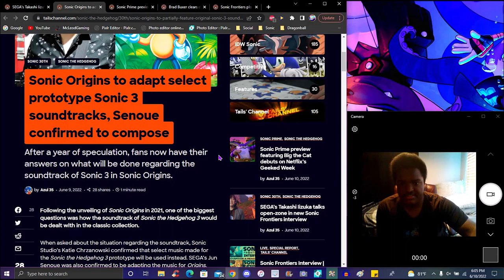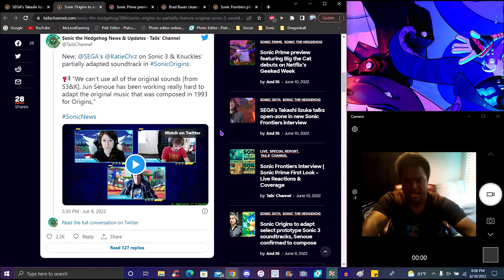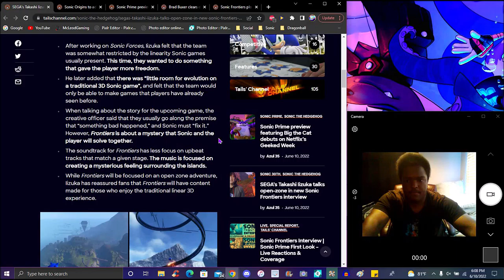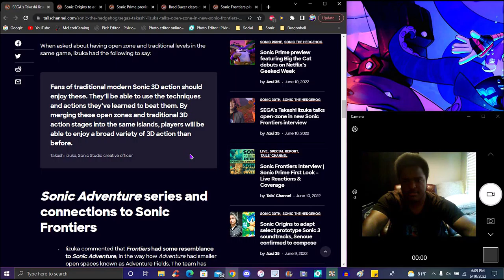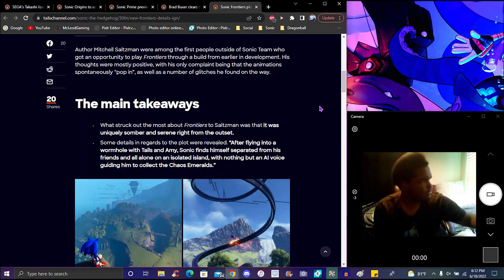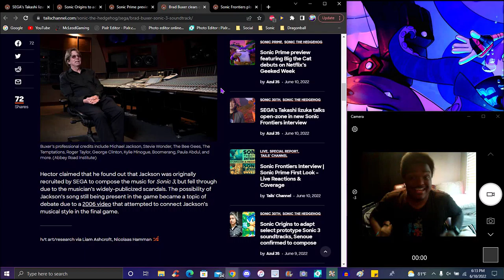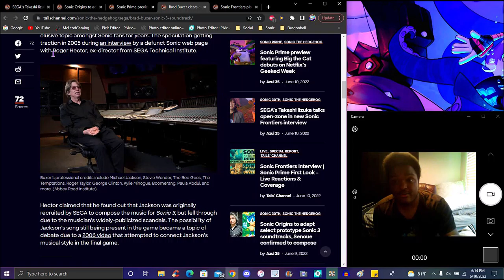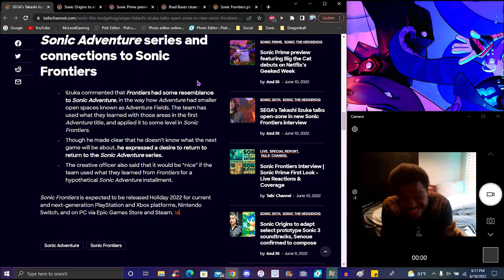DID THEY COOK UP ANSWERS AFTER YEARS!!! ??? JUN IS BACK + FRONTIERS + ICECAP REMIX! ? SONIC NEWS!!!